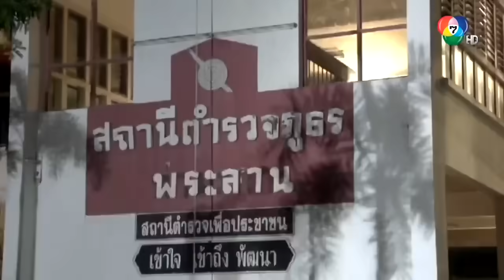สารวัตรใหญ่ Ep18 - สารวัตรมอบภารกิจสำคัญให้คำแพง ก่อนเข้าปกป้องโรงพักที่กำลังถูกคนร้ายถล่ม |Rerun'66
สารวัตรใหญ่ Ep18 - สารวัตรมอบภารกิจสำคัญให้คำแพง ก่อนเข้าป้องกันโรงพักที่กำลังถูกถล่ม | Rerun'66

ละครเรตติ้งสูงสุดแห่งปี 2562 | อันดับที่ 2
รางวัล ช่อสะอาด 2562
รางวัล มายามหาชน 2019 | ละครแอคชั่นยอดเยี่ยมแห่งปี
รางวัล นาคราช อวอร์ด ครั้งที่ 4 | ละครส่งเสริมคุณธรรมจริยธรรมยอดเยี่ยมแห่งปี
รางวัล นาคราช อวอร์ด ครั้งที่ 4 | นักแสดงมากฝีมือยอดเยี่ยมแห่งปี : ศุภวัฒน์ อ่ำประสิทธิ์

สารวัตรใหญ่       : กันตพงศ์ บำรุงรักษ์
คำแพง                 : ทัศนียา การสมนุช
หมวดพิทยาธร     : วาทิต โสภา
มัทนี                     : อิงฟ้า เกตุคำ
ผู้กองกอบเกียรติ  : สุรศักดิ์ โชติทินวัฒน์
อรทัย                    : ดราภดา โสตถิพิทักษ์
ผู้การ ฯเอนก         : ศุภวัฒน์ อ่ำประสิทธิ์
เสี่ยน้อย                 : อนุวัฒน์ นิวาตวงศ์
รองผู้การฯ             : นันทศัย พิศลยบุตร
เสี่ยคัค                    : ปราปต์ปฎล สุวรรณบาง
นวคุณ                     : ภุชิสสะ ศุภธนพัฒน์
กำนันฉลองโชค      : พงศนารถ วินศิริ
เสี่ยจาตุรนต์            : สุเมธ องอาจ
ผู้ว่าพิเชษฐ์              : วสุ แสงสิงแก้ว
คุณนายวิว  : พัชชุดาญ์ พันธุ์พิพัฒน์
ดาบนรินทร์          : ณัชฌุกรณ์ ไหมกัน
ผู้กองก้องภพ          : วิชยุตม์ ศุภพร
จ่าประณต   : วรพรต ชะเอม
เจ๊จวบ                : ราตรี วิทวัส
แอ๋ว                   : วรารัตน์ เทพโสธร
รัชนี (เจ๊นี)                 : วิยะดา อุมารินทร์
หมู่ปราการ           : ขวัญทูน วิทย์ธรรมานนท์

กำกับการแสดง : พลชย เมธา
บทโทรทัศน์โดย: ภูเขา
ควบคุมการผลิต: คหบดี กัลย์จาฤก
อำนวยการผลิต : นิรัตติศัย กัลย์จาฤก
ผลิตโดย            : ดราเมจิก
ออกอากาศ        : ช่อง 7HD

Produced for Ch.7HD by Dramagic
From Thailand Bestselling Crime Fiction based on the true stories,  real-life Thai police  by Pol Gen Vasit Dejkunchorn, Sarawat Yai was an instant hit upon its release in January 2019.  Sarawat Yai '19 was a remake of 1992  most controversial TV miniseries of the same name.   The riveting 15-episodes must-see TV gave the audience the unprecedented look into the dark side of the Royal Thai Police Force like never before.  The original version was banned because the story was too real and too close for comfort for many top policemen.  The 2019 version, on the other hand, did not meet the same faith as its predecessor.  In fact, it became Thailand #1 action miniseries of 2019 earning 11.3 rating for the  final episode.  It also made history by becoming the first primetime miniseries that Ch.7HD brought back to rerun in the same year.
In October 2023, Ch7HD announced that it will rerun 'Sarawat Yai' for the third time beginning Oct.18.  Just like that, Sarawat Yai become the first and the only miniseries in the history of Thai TV to be rerun 3 times during primetime.